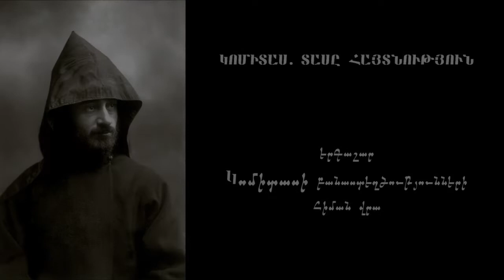ՆՈՃԻՆԵՐ ՈՒ ՄԱՅՐԻՆԵՐ Komitas, Vahan Artsruni, 28 april 2021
'ԼՈՒՅՍ ՀԱՎԻՏԵՆԱԿԱՆ'' համերգային ծրագիր, մաս Բ
28 արպրիլի 2021, Արամ Խաչատրյան համերգասրահ
''ԿՈՄԻՏԱՍ. ՏԱՍԸ ՀԱՅՏՆՈՒԹՅՈՒՆ'' երգաշար
''Նոճիներ ու մայրիներ''
բանաստեղծություն՝ Կոմիտաս
երաժշտություն՝ Վահան Արխրունի
կատարողներ՝
Աննա Մայիլյան - մեներգ
Վահան Արծրունի - մեներգ
Նարեկ Ավագյան - ֆլեյտա
Հովհաննես Պապիկյան - հոբոյ
Մերուժան Տեր-Մինասյան - գալարափող
ՇՈՂԱԿԱԹ մանկական երգչախումբ. խմբավար՝ Կարինե Եզեկյան
Հայաստանի ազգային ֆիլհարմոնիկ նվագախումբ, գեղարվեստական ղեկավար և գլխավոր դիրիժոր՝ Էդուարդ Թոփչյան

All Copyrights by Vahan Artsruni